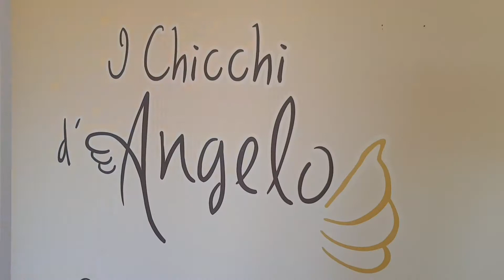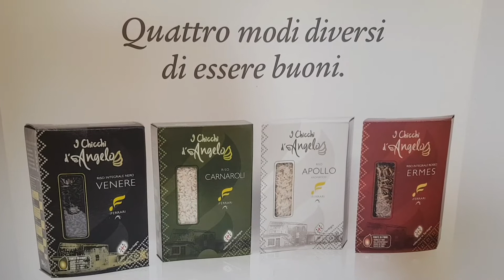Acquista il riso IFerrari. Fino al 31 Gennaio aiuti il Kenya a raggiungere la sovranità alimentare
Parte domani la campagna di solidarietà promossa dall'Osvic con la nota azienda risicola